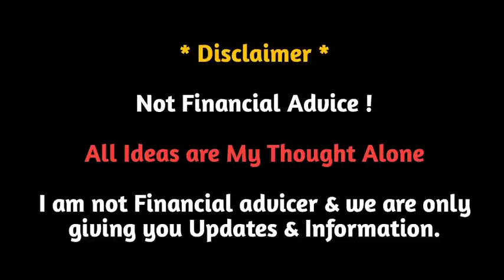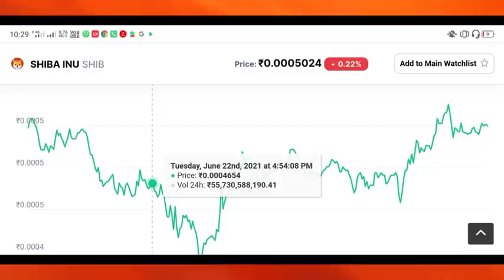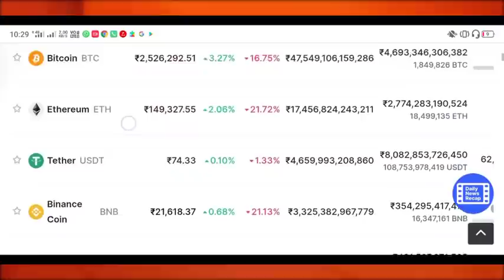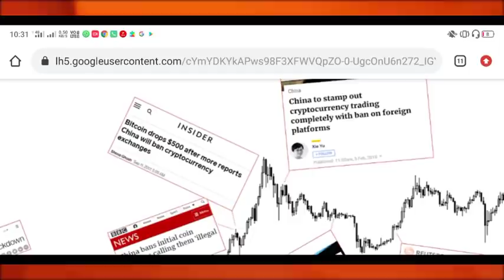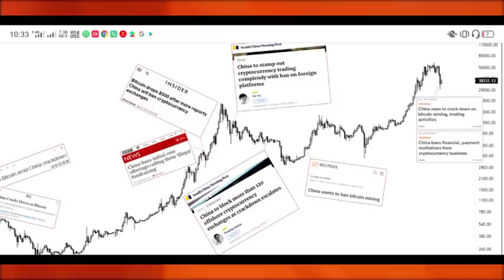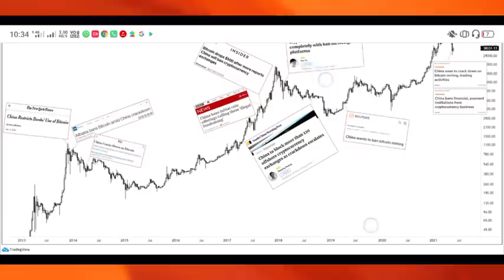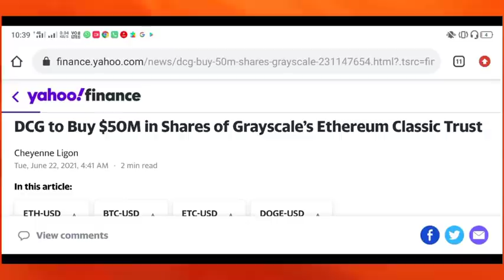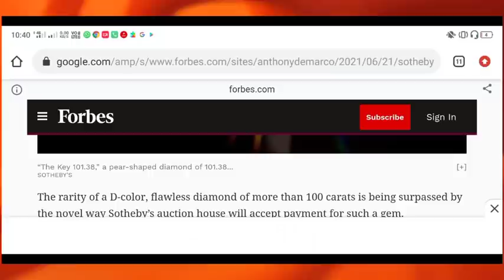📣CHINA कैसे चलता है बड़ी चाल ?| shiba inu coin news today, shiba inu coin, shiba inu coin prediction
📣After shibaswap release shiba inu price +1Rs.| shiba inu coin news today | shibaswap release date
Smart Tarika
what is shibaswap ? shibaswap explained ? shibaswap release date | shibaswap crypto |shiba swap news

📣18JUNE BIG NEWS: shiba inu coin news today, shiba inu coin, shiba inu coin hindi, shiba coin price
📣SHIBA INU COIN BIG NEWS: shibaswap update, shiba inu coin news today, shiba swap release date
📣SHIBA INU COIN BIG NEWS: shiba inu coin coinbase pro listing, shiba inu coin news today, shiba coin
📣shiba inu coin news today | shiba inu coin | shiba coin
Badaun ka Navneet
Shiba Inu coin News | Shiba Swap first look |1000X Profit in Shiba? Shiba Inu Coin Prediction |
Ab krypto
Tek baaz

shiba coin
Shiba inu coin wazirx
Shiba inu coin current news
Shiba inu coin how to buy on trust wallet
Shiba inu coin how to buy coindcx
Shiba inu coin how to buy huobi
Shiba inu coin how toDisclaimer: Cryptocurrencies are unregulated in India and subject to market risk. Any trading risk/loss arising out of it will be the sole

in my Video .Pleasee Send A Valid email I will Deleted my video from YouTube.